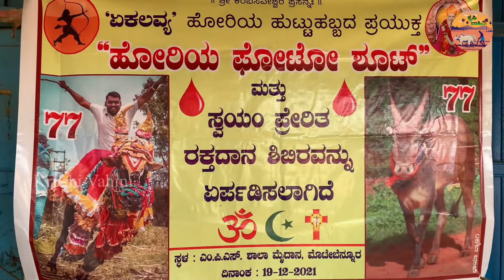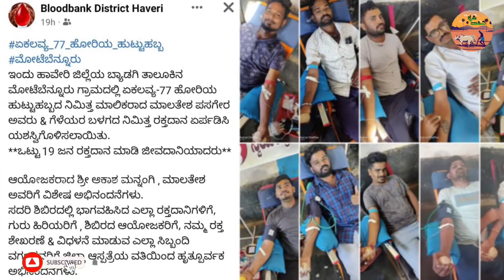Krushi Vahini YouTube channel